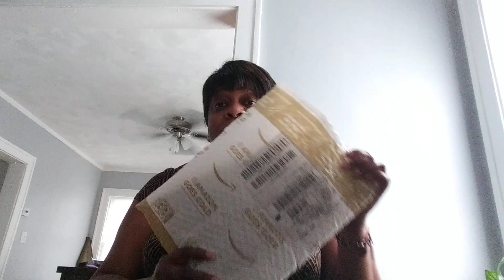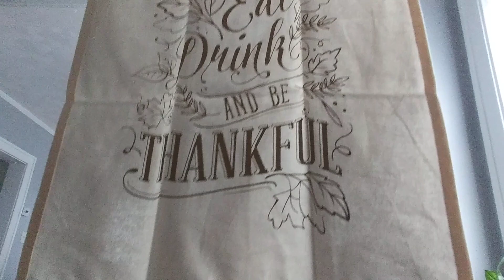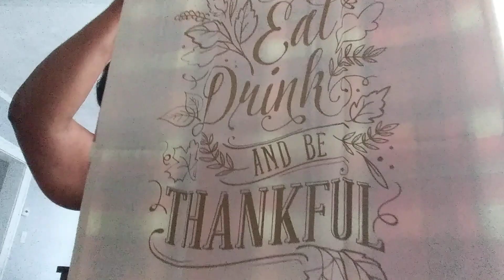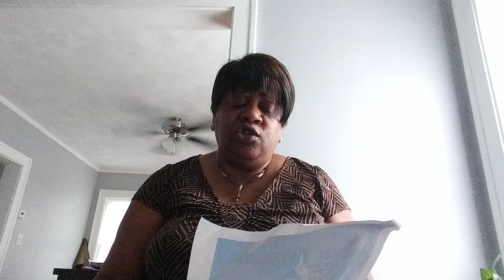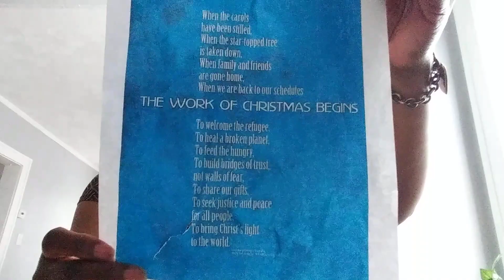It's Wednesday🎉🎊😊 & Friend mail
Hi, all it's midway through the weekday 😃and I've gotten another lovely friend mail package thank you Shad😉 and a little chit chat for today. Blessings on you All🙋